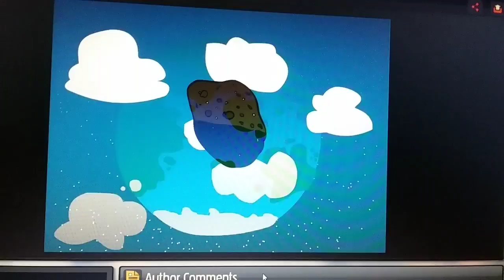Death of an Elephant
This short flash animations was something i created ...